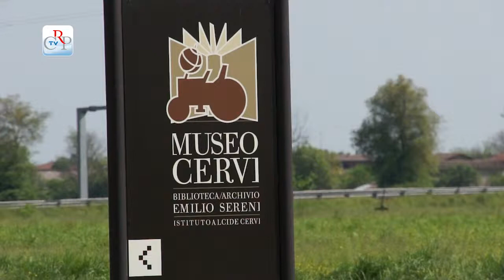Viaggio studio storia contemporanea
Cinquantatre studenti di nove scuole medie superiori del Piemonte hanno partecipato al viaggio studio in Emilia. Si tratta del secondo gruppo di vincitori del concorso di storia contemporanea 2012/2013, promosso dal Comitato regionale Resistenza e Costituzione in collaborazione con le Province piemontesi e la Direzione generale dell'Ufficio scolastico regionale. Le tappe principali del tour sono state a Gattatico il Museo Cervi, il Museo monumento del Deportato di Carpi e l'ex Campo di concentramento di Fossoli.